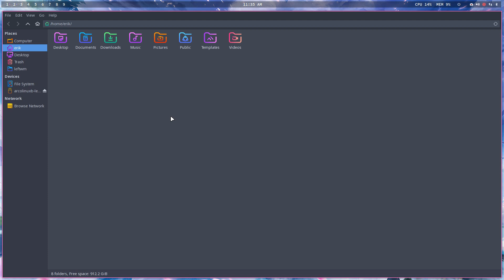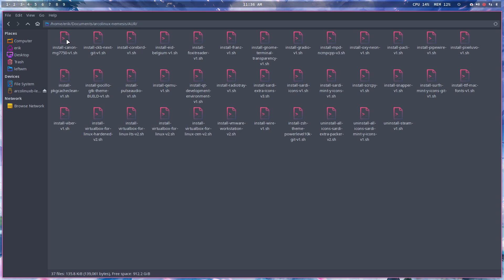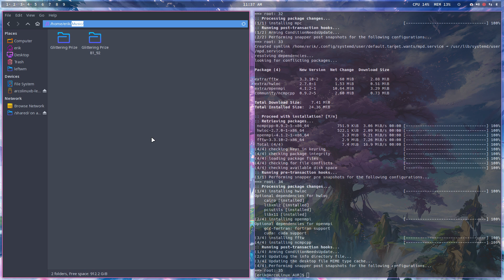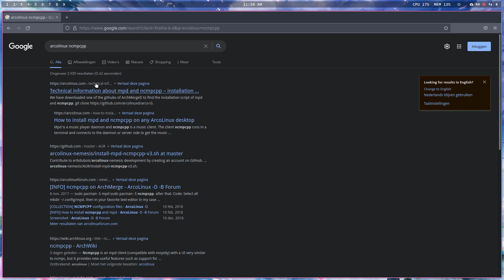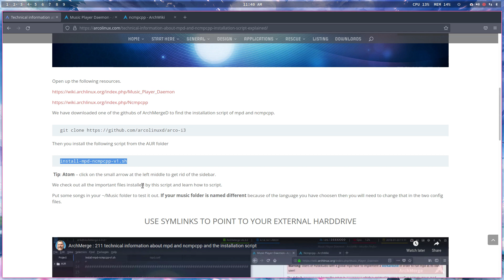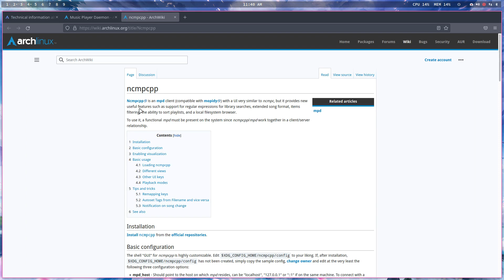ArcoLinux : 2628 Installing mpd and ncmpcpp on ArcoLinux